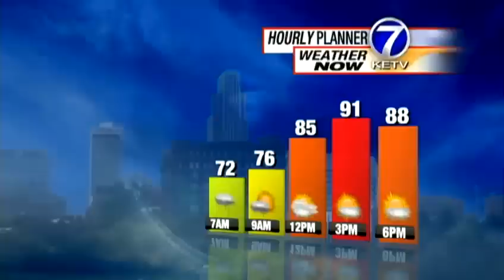Police officer dies in motorcycle crash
An Ashland police officer was killed in a motorcycle crash near Gretna on Tuesday evening, police said.